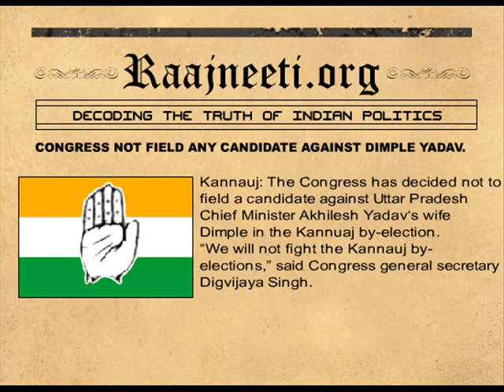Congress not Field any candidate Against Dimple Yadav.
Kannauj: The Congress has decided not to field a candidate against Uttar Pradesh Chief Minister Akhilesh Yadav's wife Dimple in the Kannuaj by-election.